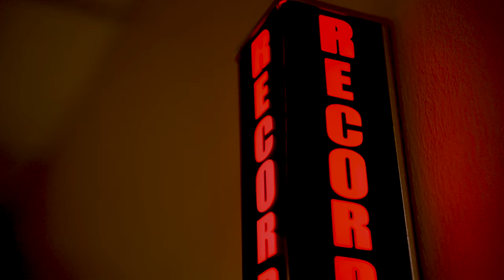Snapshots Episode 21 - Dr. John Barrett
LeTourneau University Political Science Professor Dr. John Barrett was involved in politics early. With two degrees in international relations, his passion for politics and discipleship led him to get his doctorate to teach political science and encourage respectful discourse.

or search "LeTourneau Snapshots" on Spotify, Apple Podcasts, Google Podcasts or wherever you get your content.